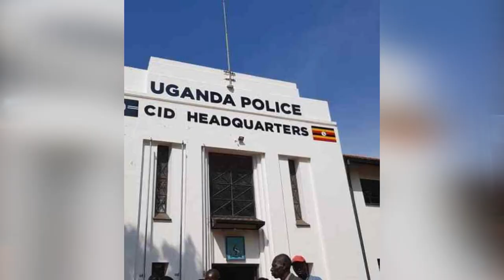SITIMA YAMAKA TRAILER- Joan Lule